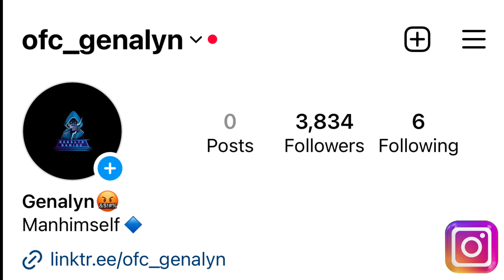I Challenged a Random Subscriber on Livestream For Being a Toxic Bully😡 Free Fire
Fully Jamaican🇯🇲with English Commentary.

📱Device: ?